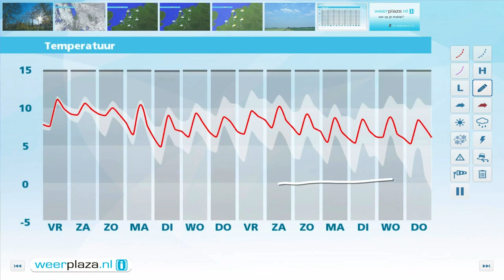Weerbericht donderdagmiddag: Morgen regen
Komende nacht raakt het langzaamaan meer bewolkt. De minima liggen dan rond 6 graden. In het oosten kan nog wel nevel voorkomen. De bewolking neemt morgen verder toe en van het zuidwesten uit volgt regen. In het noordoosten blijft het tot in de avond droog. Morgen wordt het ongeveer 11 graden. In het weekeinde is het vaak regenachtig, met weinig ruimte voor zon.